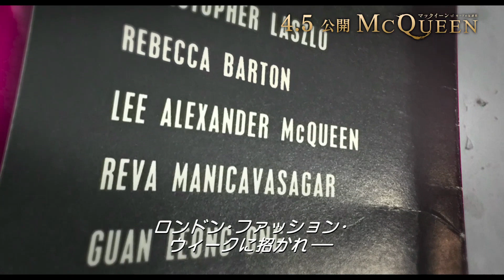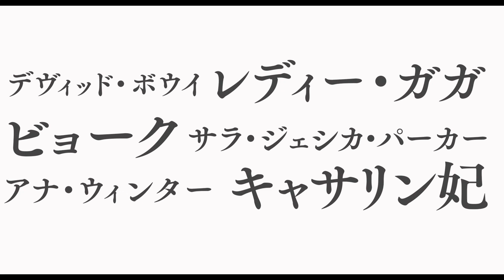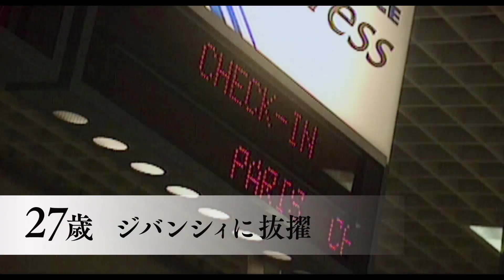運命を変えた、伝説のコレクション／映画『マックイーン：モードの反逆児』本編映像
〈ファッション界の反逆児〉と呼ばれながらも、デヴィッド・ボウイやレディー・ガガから、キャサリン妃にまで愛されたアレキサンダー・マックイーン恋をするように服を作り、命まで捧げた、ドラマより劇的な人生に迫るドキュメンタリー『マックイーン：モードの反逆児』。

前衛的なデザインと独自の美学、ずば抜けた想像力から生み出される数々のショーで世界を魅了しながらも、その成功の影で悩み苦しんだ、天才にしてファッション界の反逆児アレキサンダー・マックイーンのドラマティックな人生を、友人や家族たちとの独占インタビュー、掘り起こされたファッションアーカイブ、そして友人でもあったマイケル・ナイマンによる極上の音楽を通して称賛を込めながら描き出した。

この度、マックイーン自身の運命を変えることになった伝説のコレクション「獲物を狙う切り裂きジャック（JACK THE RIPPER STAILS HIS VICTIMS）」の模様を切り取った本編映像を解禁。

学校へも行かず、仕事も無かった16歳のマックイーンが人手不足だった老舗テーラーサヴィル・ロウで働き始めたことで、服作りへと開眼。その後さらに服作りを学ぶため単身イタリアに乗り込んでロメオ・ジリで働き、帰国したあと名門「セント・マーチンズ美術大学」入学、その後1992 年に卒業コレクションとして発表されたショーの模様を切り取ったもの。

マックイーン自身が育った労働者階級の街・イーストエンドで実際に起こった闇の歴史を彷彿とさせる“獲物を狙う切り裂きジャック（JACK THE RIPPER STAILS HIS VICTIMS）”と名付けられたこのコレクションはロンドン・ファッションウィークで開催。そのショーを見た、当時のファッション業界で絶大な力を持った貴族階級出身のファッションエディター/イザベラ・ブロウが「目の前の服が見たこともない動きをして欲しいと思った」「今まで見た中で一番美しいもの」と大絶賛！

本コレクションは彼女が全て買い上げたという伝説的なエピソードも残る、貴重なコレクションシーンを捉えたものとなっている。
2019年4月5日公開